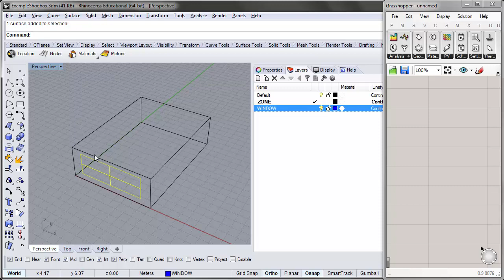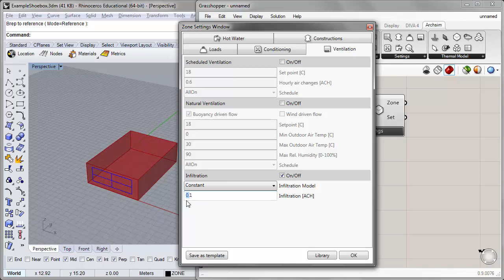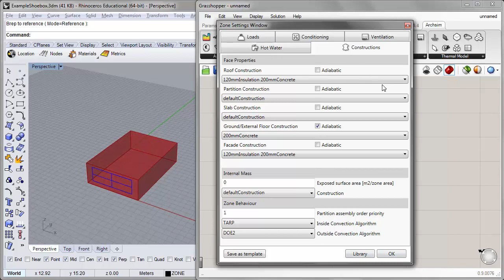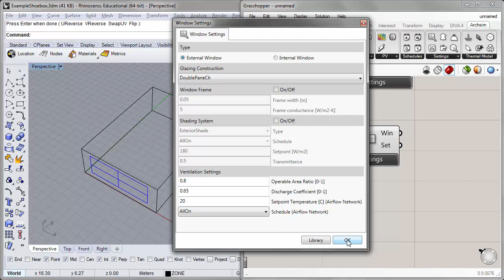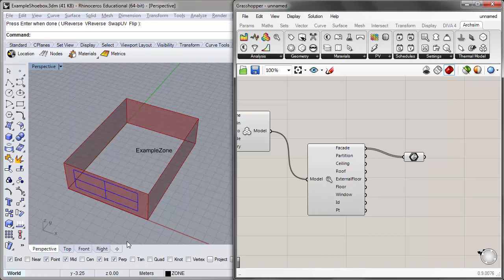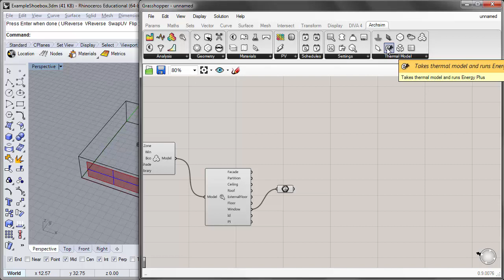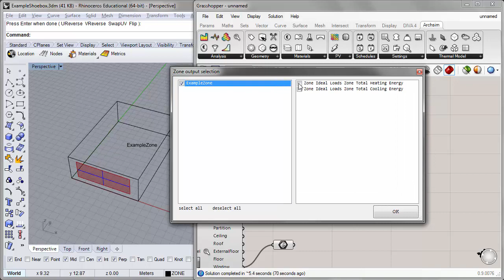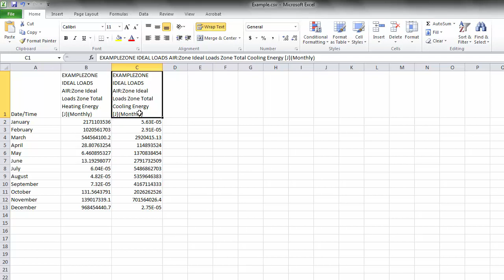DIVA Grasshopper 08 Archsim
This tutorial demonstrates how to set up a single zone thermal simulation using DIVA 4/Archsim. Rhino scene files and/or Grasshopper component files are available